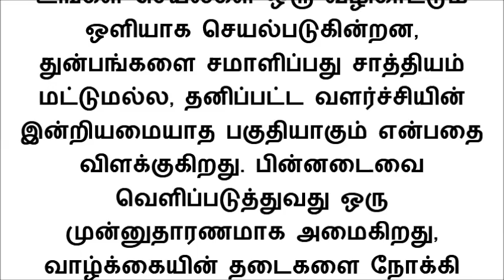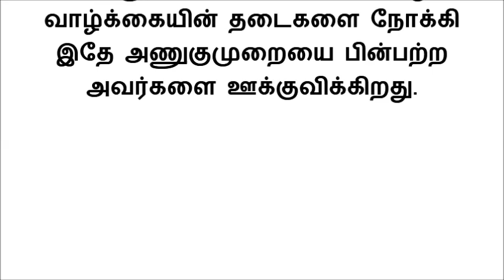எப்போதும் உங்களை பலியாடாக யூஸ் பண்ணுறாங்களா? அப்ப இந்த டிப்ஸை ஃபாலோ பண்ணுங்க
நிரந்தரமாக பாதிக்கப்பட்டவர்களுடன் தொடர்புகொள்வது ஒரு சிக்கலான புதிரைத் தீர்ப்பதை ஒத்திருக்கிறது. இது சவால்களை முன்வைக்கிறது, ஆனால் அது கடக்க முடியாத சாதனை அல்ல. இந்த குழப்பமான சூழ்நிலையில் நீங்கள் சிக்கியிருப்பதைக் கண்டால், உங்கள் மன சமநிலையைப் பாதுகாத்து, இந்த உறவுகளை அழகாக வழிநடத்துவதற்கான உதவிக்குறிப்புகள் பற்றி இக்கட்டுரையில் தெரிந்துகொள்ளுங்கள்.